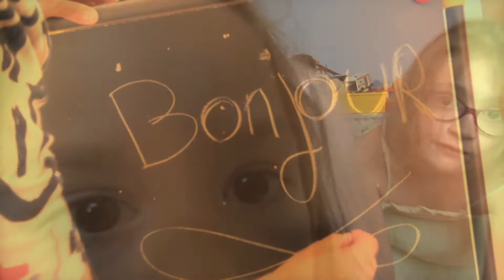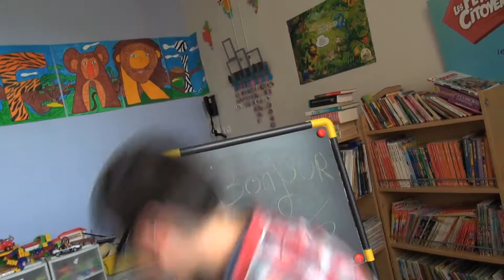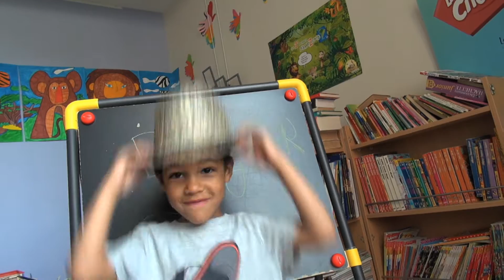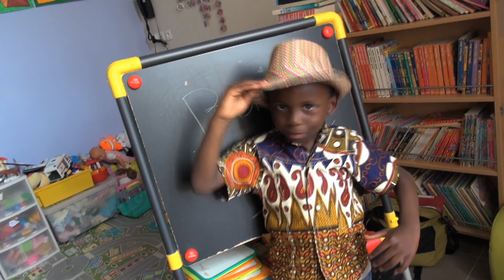J’HABITE FITZ JAMES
L’accueil périscolaire de Fitz James présente : "J’habite Fitz James" Léo Lagrange Nord Ile de France remercie la mairie de FITZ JAMES et plus particulièrement : M. le maire PELLERIN Jean Claude et son adjointe aux affaires scolaires, Mme FERRANI TABEUR Nadia. Ainsi que la boulangerie G & M DECONINCK de Fitz James. Ce clip a été réalisé avec les enfants de l’accueil périscolaire, par ordre alphabétique :
AXEL A.
AXELLE D.
BAPTISTE C.
CLARA S.
ELINE L.
ELYNN L.
EMELINE B.
ENOLA F.
INES D.
JEPHTE M.
JULIE B.
JULIE F.
JULIE L.
LEA C.
LIAM C.
LILOU D.
LILOU F.
LOLA P.
LORENZO M.
LOUISE B.
LOUISE L.
LOUISON C.
LOUNA V.
LUNA D.
LYA F.
MARION P.
MATHEO S.
MATHILDE B.
MATTEO D.C
MEHDI B.
NOA K.
NOAM B.
NOLAN F.
NOLAN P.
NOLHAN P.
OLIVIA D.
ROBIN L.
SELEN L.
THEA F.
THOMAS L.
THOMAS M.
THOMAS R.
YOHAN P.
L’équipe de l’accueil périscolaire :
BOYER Fanny
DECROIX Julie
FLORENT Ludovica
LAROBE Camille
PELLERIN Joris
Léo Lagrange Nord Ile de France :
FERGANI Sandra
Chanson réalisée avec la complicité de la compagnie Oui Théâtre et particulièrement
 William Herremy qui réalise également ma mise en scène.
Nicolas Di Tullio
Arrangement et enregistrement : Michel Goubin
(William Herremy/Lou Liam)
Production Léo Lagrange Nord Ile de France 2016